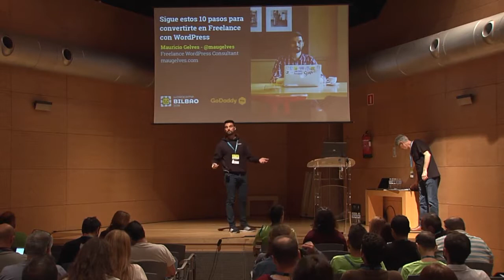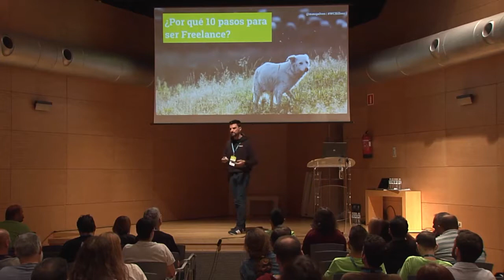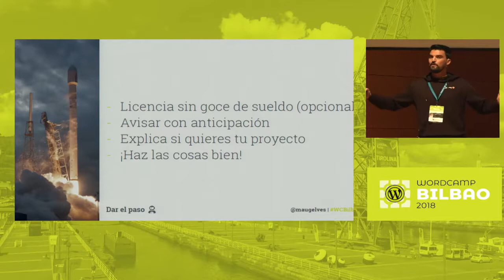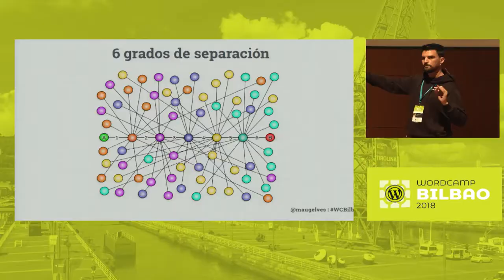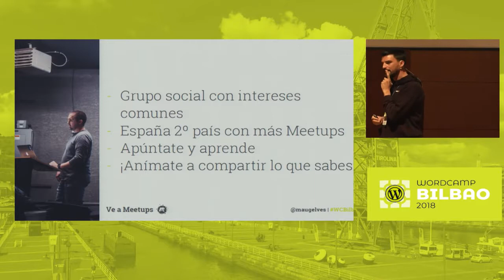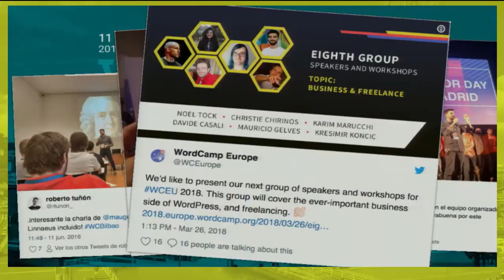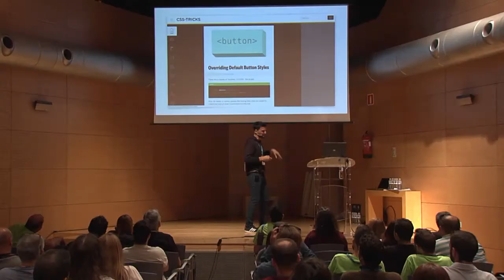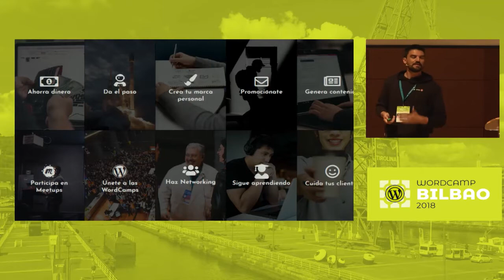Mauricio Gelves: Sigue estos 10 pasos para convertirte en Freelancer de WordPress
Muchas personas desean ser Freelance pero por una u otra razón no se animan a dar los pasos necesarios para hacer realidad su sueño. Los entiendo, yo tuve incertidumbres y miedos también.
Después de dos intentos fallidos de ser freelance volví a intentarlo y lo logré.
En esta charla quiero mostrarles cuales fueron los 10 pasos que seguí para convertirme en un desarrollador freelance de WordPress.
No es una receta mágica que funciona con todas las personas, pero con algunas ideas más, trabajo y dedicación podremos avanzar en obtener nuestra ansiada libertad laboral.